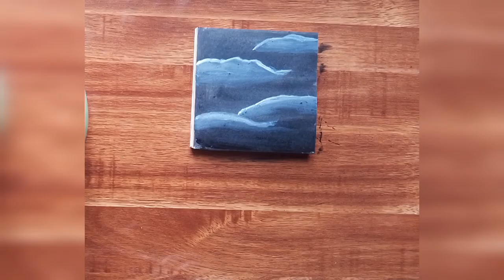kase ba aye horror night painting